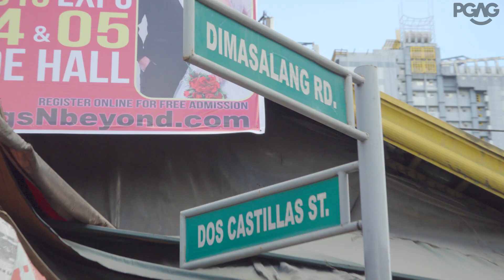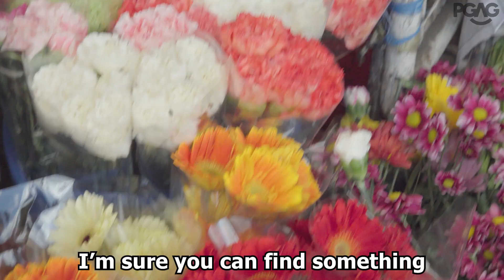Flower Buying Guide In Dangwa Manila | PGAG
Nakabili nako ng flowers sa Dangwa! Kayo ba? May pang Valentine’s Day gift na kayo sa bebeh niyo?

Flower Buying Guide In Dangwa Manila